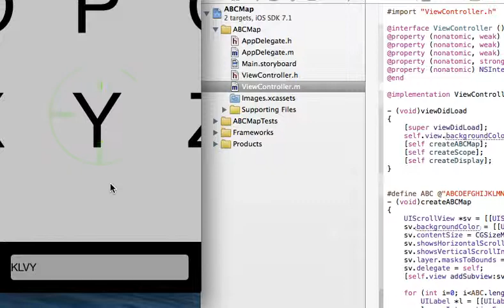Today's iOS sample no.584 abc scroll